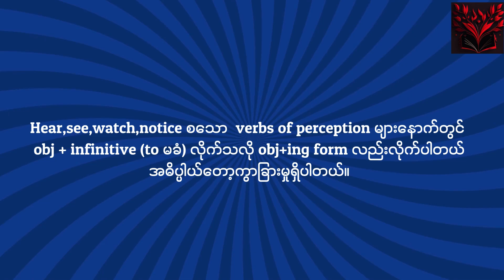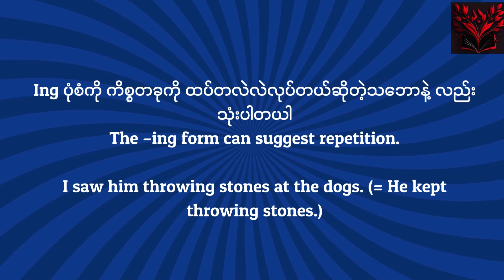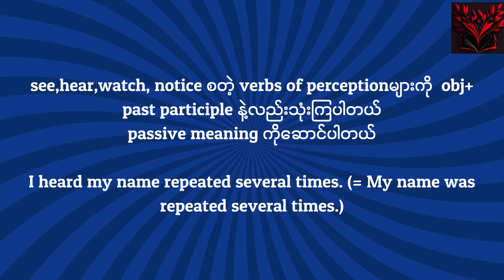I heard her sing a song. နှင့် I heard her singing a song. ဘာကွာပါသလဲ။